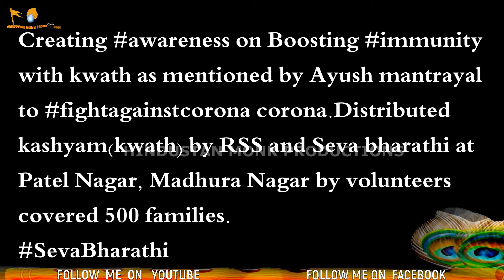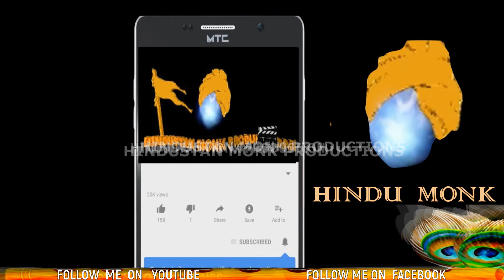మానవ సేవే .. మాధవ సేవ! || SEVA SERVICE- 30 || Distributed kashyam at Patel Nagar, Madhura Nagar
Creating awareness on Boosting immunity with kwath as mentioned by Ayush mantrayal to fightagainstcorona corona.Distributed kashyam(kwath) by RSS and Seva bharathi at Patel Nagar, Madhura Nagar by volunteers covered 500 families.

All Rights to Video & Music Label Co. & No Copyright infringement intended Copyright Disclaimer : -  Under Section 107 of the Copyright Act 1976, allowance is made for "fair use" for purposes such as criticism, comment, news reporting, teaching, scholarship, and research.